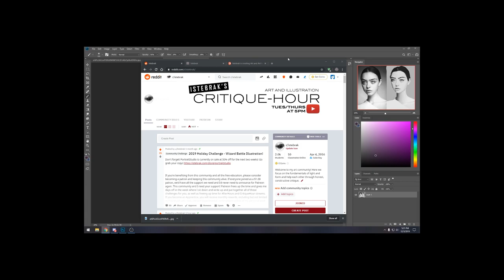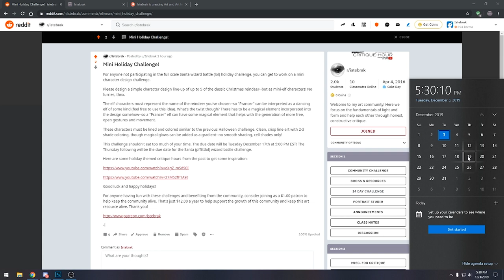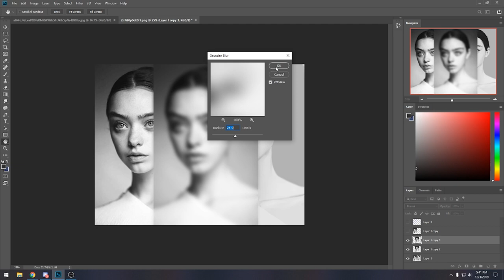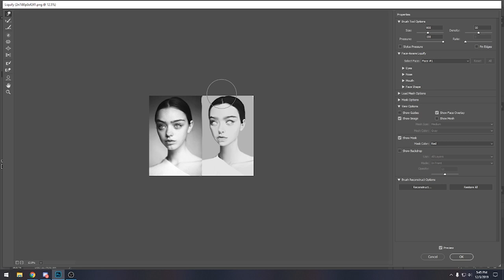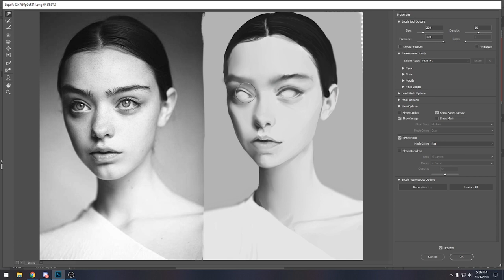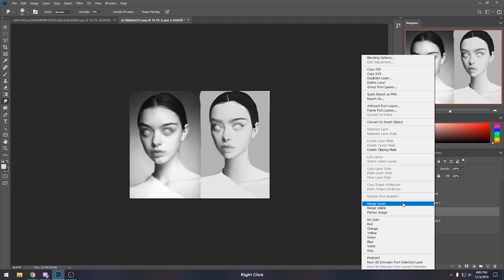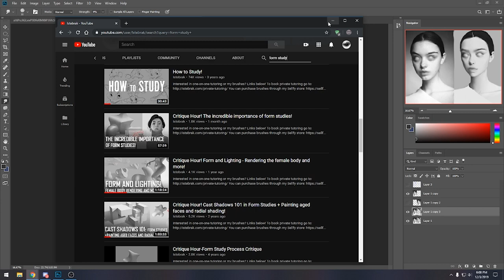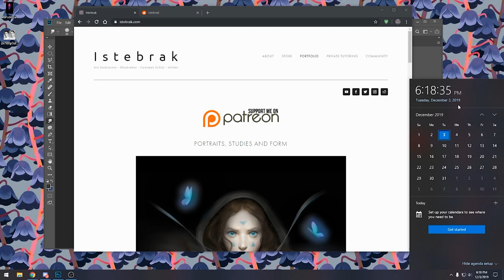Critique Hour boot camp! Form studies will help you suck less!